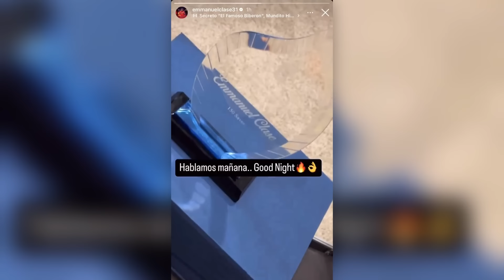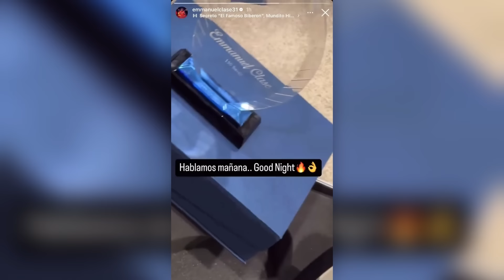This Is Why You Don’t Flex On Social Media During a Postseason Slump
Enjoy When You Blow a Game, Flex on Social Media, Then Blow Another!